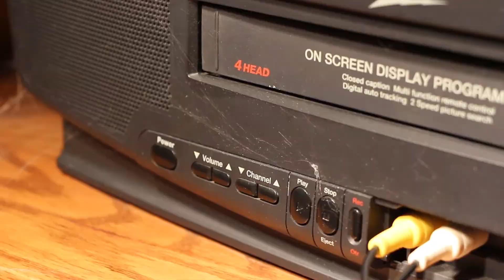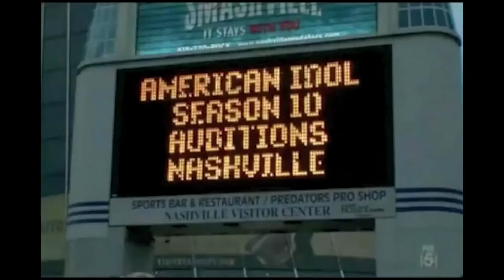American Idol (skit, 2011)